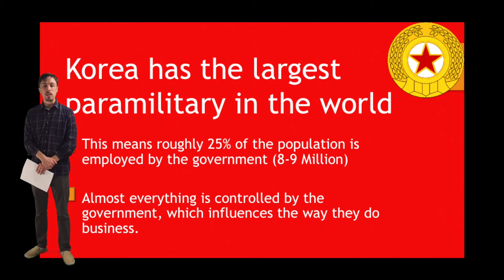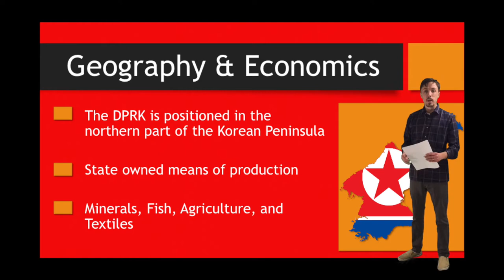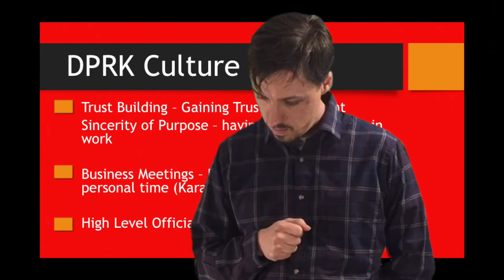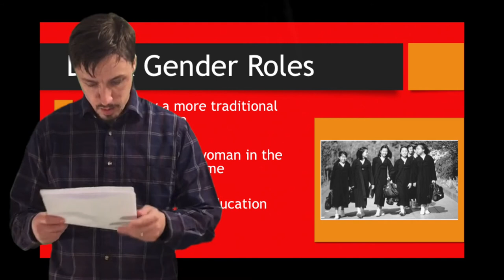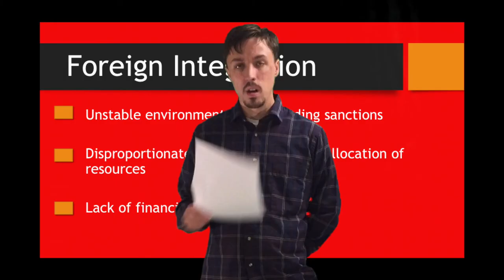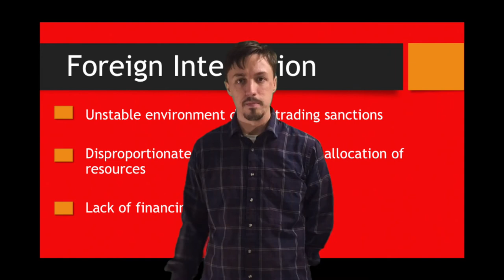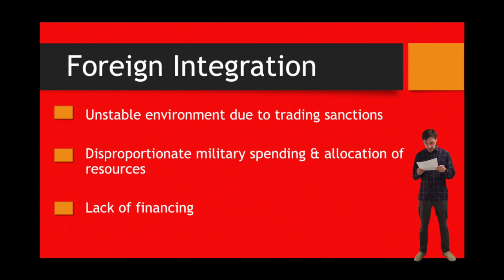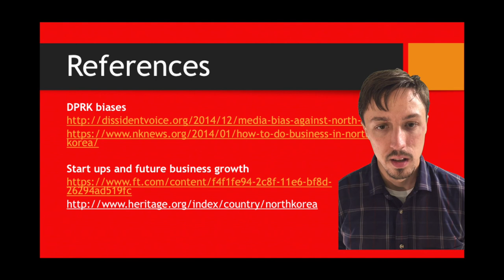Doing Business in North Korea (The Democratic Peoples Republic of Korea a.k.a. The DPRK)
Mark Meyers gives a presentation on doing business in the DPRK (Democratic Peoples Republic of Korea) a.k.a. North Korea. Watch and learn how to do business with the North Koreans and learn the end and outs of their culture and economy.